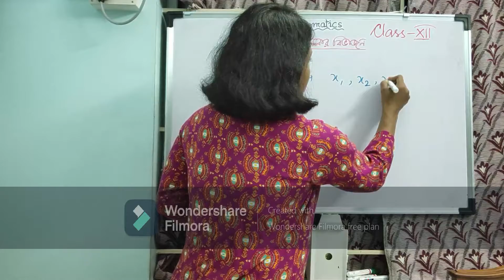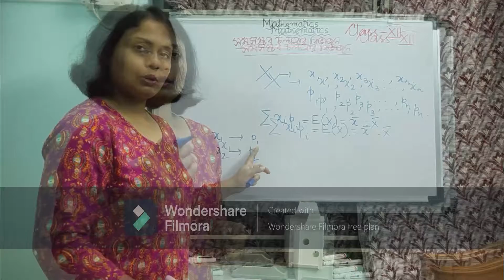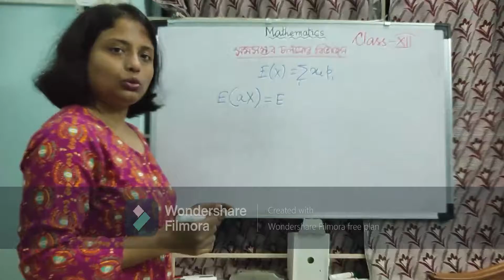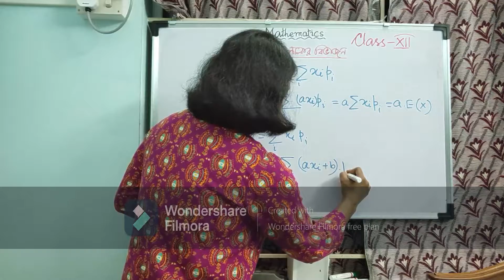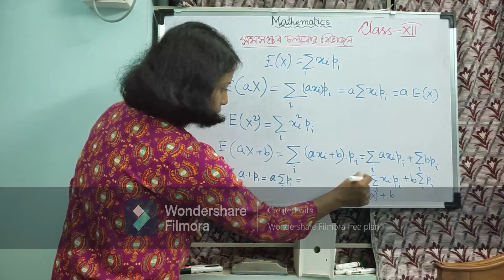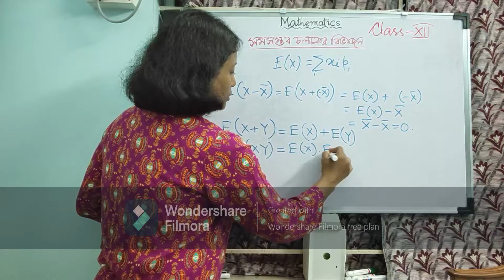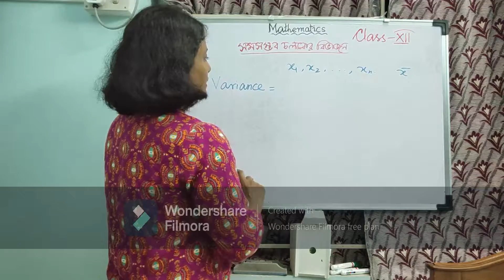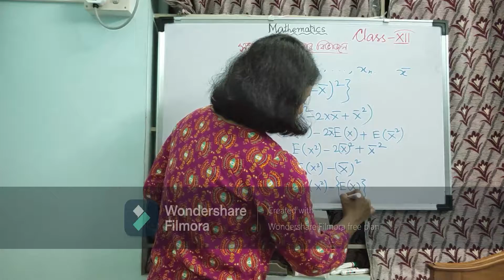CLASS XII II PROBABILITY DISTRIBUTION: MEAN II PIYALI GHOSH II গাণিতিক প্রত্যাশা II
THE  concept of mathematical expectation of discrete distribution and variance are discussed here.